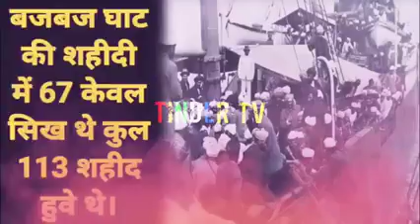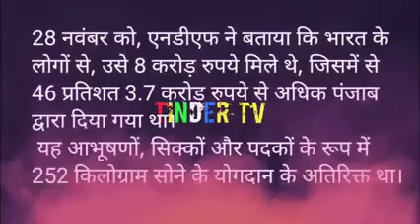22 February 2023